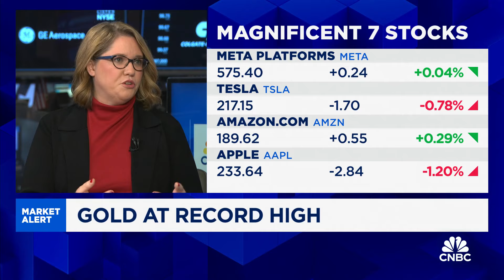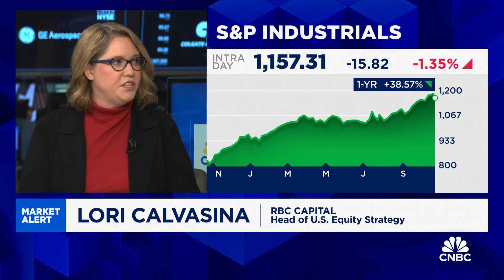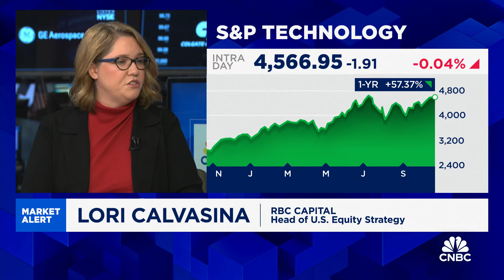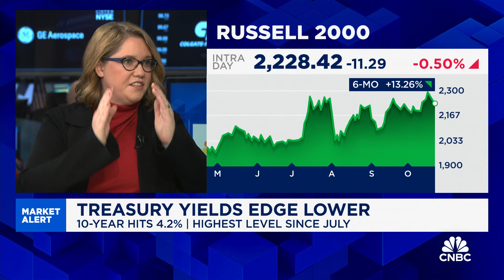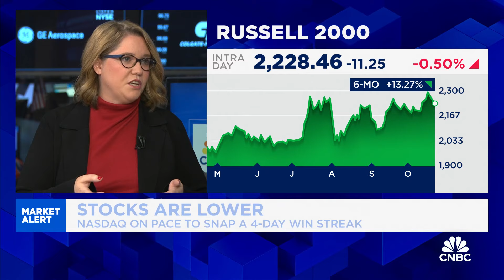Healthcare sector is seeing good revision trends, says RBC's Lori Calvasina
Lori Calvasina, RBC Capital Markets head of U.S. equity strategy, joins 'Squawk on the Street' to discuss the rotation trade happening in markets, evidence that bodes well with Calvasina's thesis, and the strategist's thoughts on earnings season thus far.